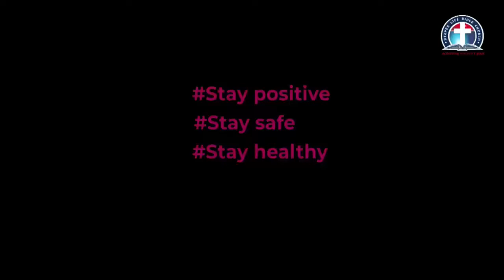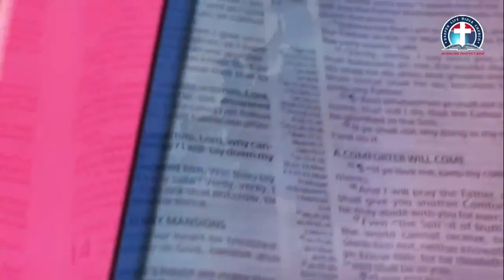Living To Labour Only For God's Glory vfr - Pas. W.F. Kumuyi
Courtesy of

Happening Thursday:-

United Kingdom
344823#

Germany
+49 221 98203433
344823#

344823#

1)The principle of Achievement and Productivity By Pastor W.F. Kumuyi
2) Also this books : Discipleship Class and Converts Class Series By Pastor W.F. Kumuyi
3) Building the Body booklets